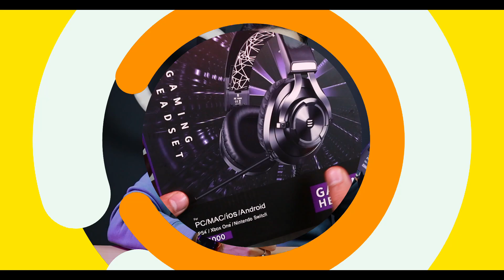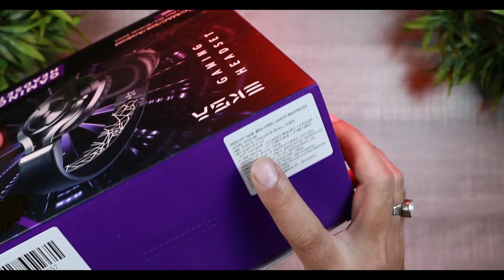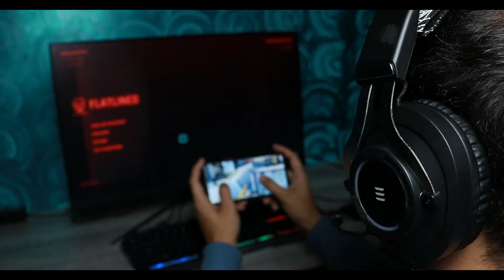EKSA E3000 🎧 with RGB LED | Gaming Headphones | UNBOXING & REVIEW | हिन्दी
PURCHASE LINK-

keep supporting
MY GEARS-

MY CAMERA
SECOND LIGHT
MICROPHONE 1
MICROPHONE 2
TRIPOD 1
TRIPOD 2
BACKDROP STAND
TIME CODES-

00:00 - INTRO
01:23 - UNBOXING
01:42 - PHYSICAL OVERVIEW
02:40 - COMFORT
02:51 - GAMING
03:26 - SOUND OUTPUT
03:46 - MIC TEST
04:00 - CONCLUSION
queries-

best gaming over the ear headphones under 2000
best headphones under 2000
best headphones under 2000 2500
best headphones in india under 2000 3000
top headphones under 2000